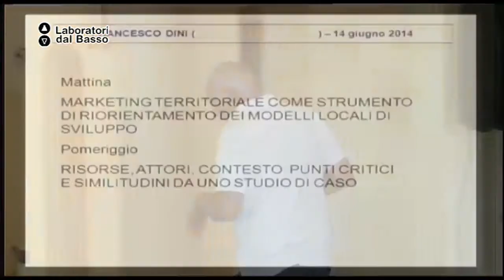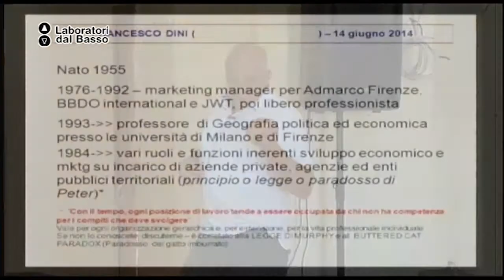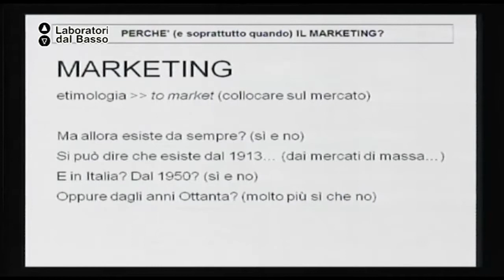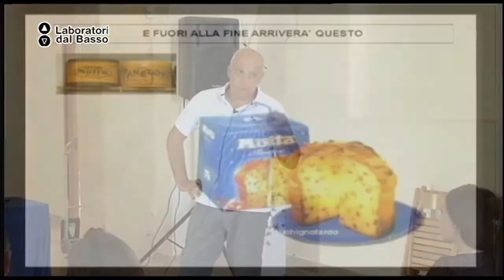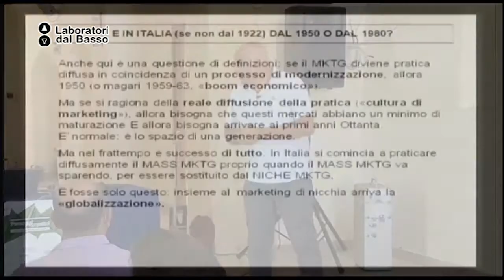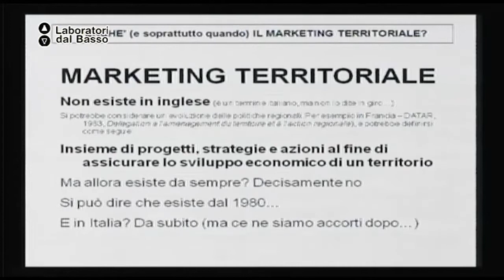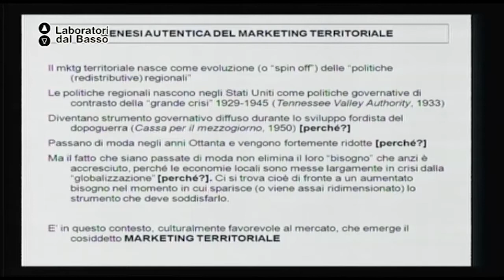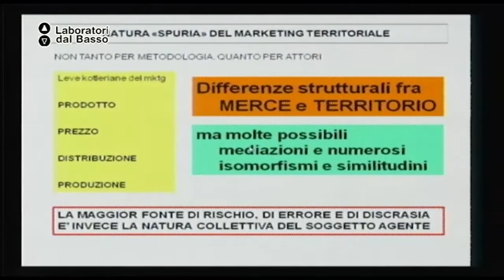Ldb Paesaggi Creativi_02 (parte 1) Dini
LdB: Paesaggi Creativi
Lezione 02 (parte 1): Marketing Territoriale
Docente: Francesco Dini
Contenuti: imprenditorialità ai fini turistici e culturali

Luogo: Ex Monastero S. Elia - Trepuzzi (LE)
Proponenti: Le Pulci di Procuste